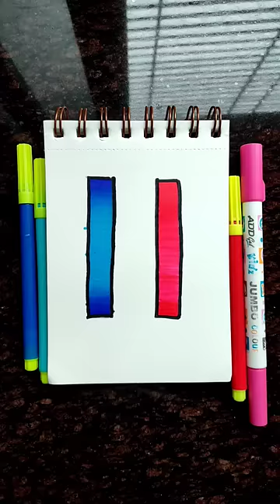blending with cheap markers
wSatisfying art websitesSatisfying artworkSatisfying watercolour artSatisfying art videos watercolorSatisfying art video in the worldOddly satisfying art modern world Modern world satisfying art videos

ySatisfying art youtubeSatisfying art to calm your anxietySatisfying art to help you relaxSatisfying art to calm your anxiety happy times

amazing art skillsatisfying art ideascreative ideasart piecesoddly satisfying artart drawingsatisfying videosatisfying videosoddly satisfying videosbest oddly satisfyingsatisfying video to make you sleepmost oddly satisfyingtik tokhow to drawasmr sleep